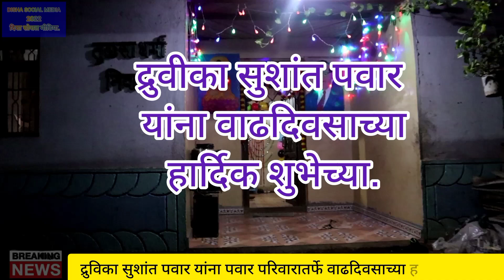Druvika Pawar द्रुवीका सुशांत पवार.यांचा 12 वा वाढदिवस साजरा..